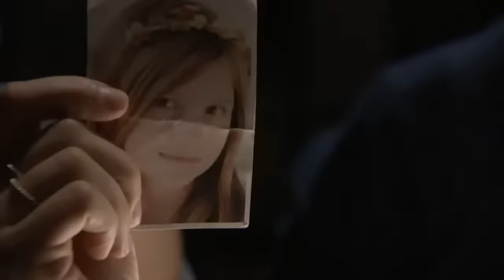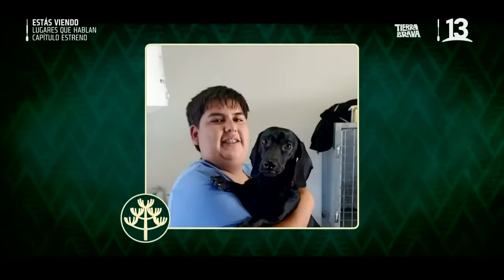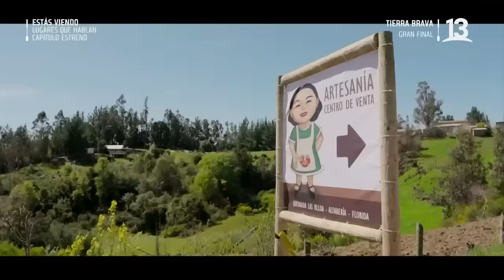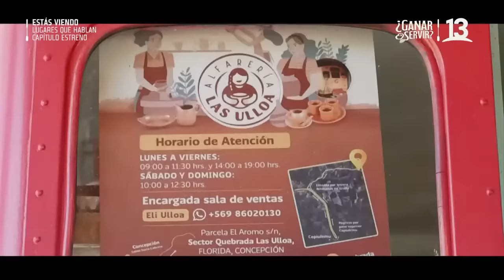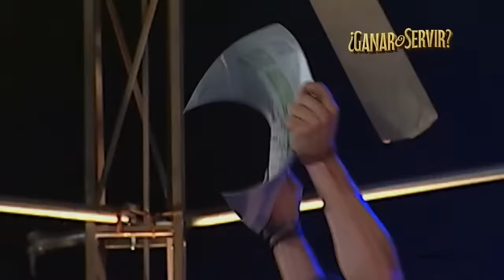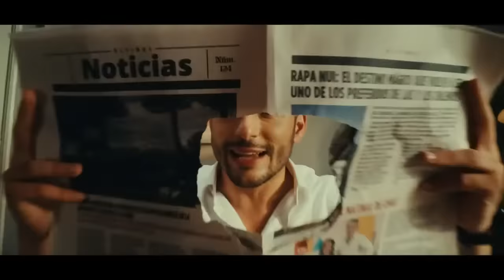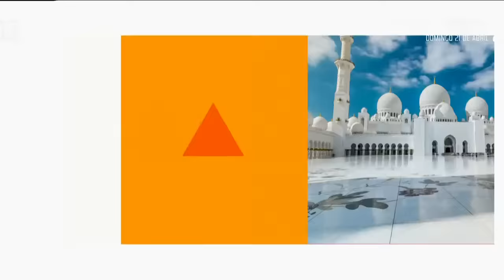Lugares que Hablan, T.12 Capítulo 6 Biobío, parte 1, Canal 13